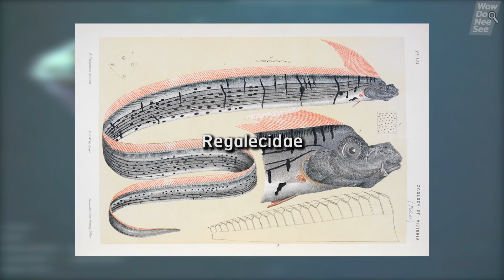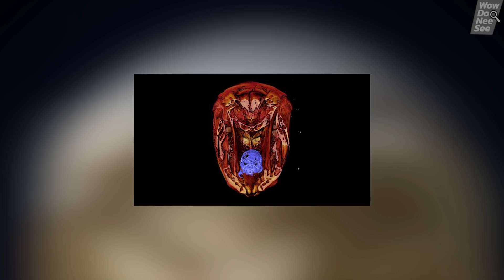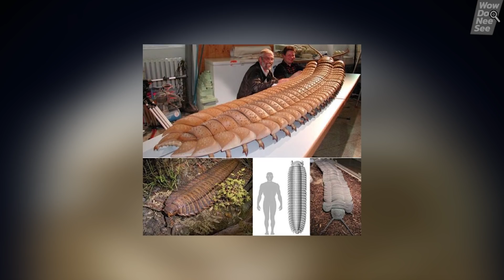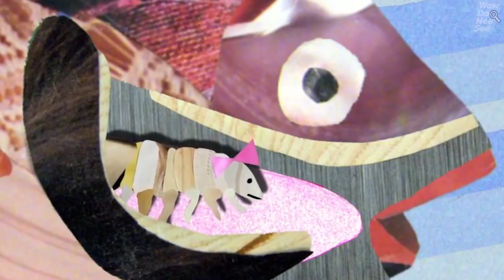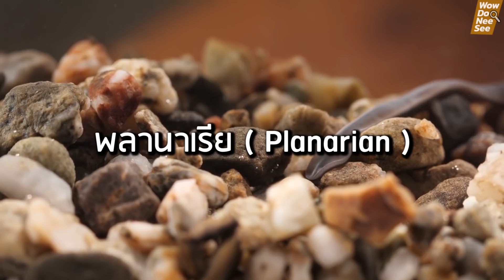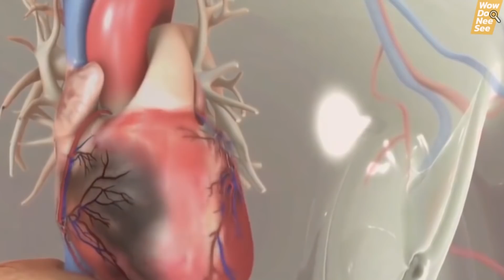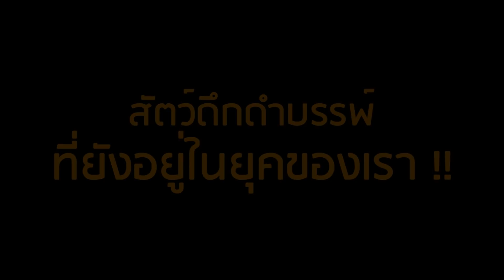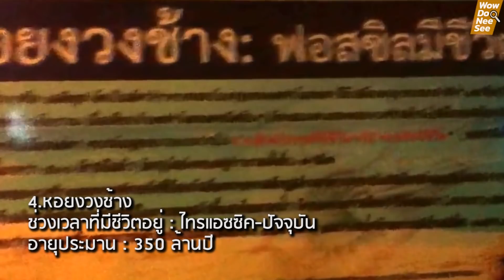สัตว์ที่น่าทึ่งแห่งโลกใบนี้ที่คุณนึกไม่ถึง ( มันอยู่ในยุคเรา ! )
" คาดไม่ถึงกับสัตว์ประหลาดบนโลกใบนี้ ! " กับการมีอยู่จริงๆ ของพวกมัน เมือนึกถึงไดโนเสาร์ สัตว์โลกล้านปีแล้วละก็ เราคงจะคิดว่ามันคงจากโลกนี้ไปแล้ว แต่จริงๆ แล้วพวกมันยังส่งตัวแทนมาถึงในยุคของเราด้วย เรื่องราวทายาทของพวกมันจะเป็นยังไงบ้างนั้น เชิญเพื่อนๆ รับชมได้เลยครับ

แต่ก่อนดู ก็กดติดตาม กดซับสไคร์ปกันด้วยนะครับ WowDooNeeSee จะได้มีกำลังใจหาเนื้อหาใหม่ๆมาให้ทุกท่านได้ชมกันเรื่อยๆครับ